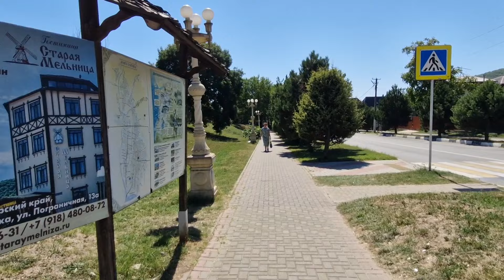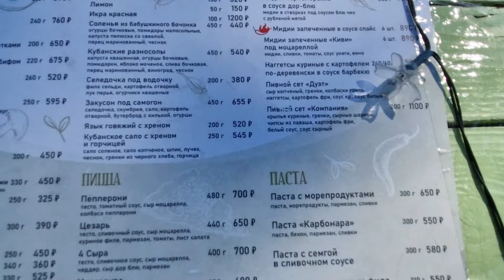Архипо-Осиповка 2024. ГДЕ ВКУСНО?